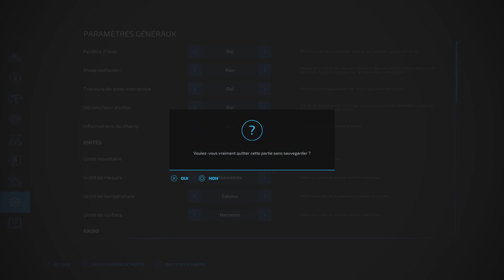FS 22 : Présentation des deux cartes Cow Farm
2 cartes avec beaucoup de potentiel